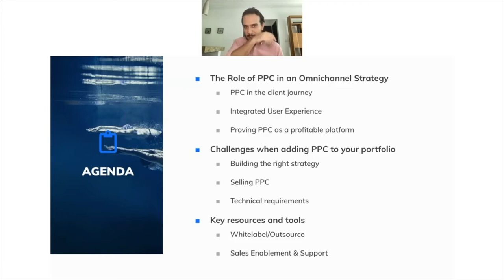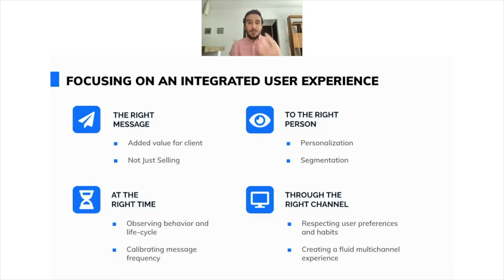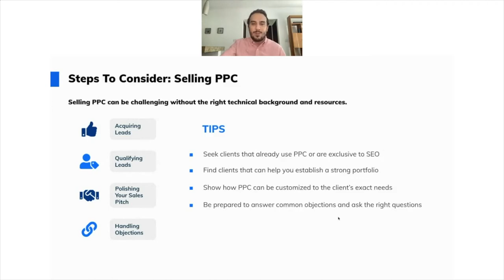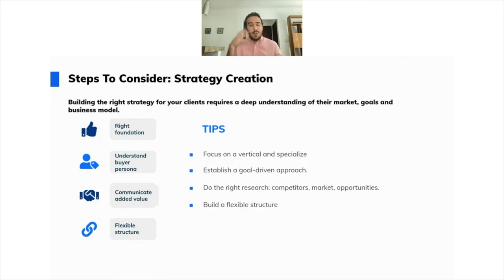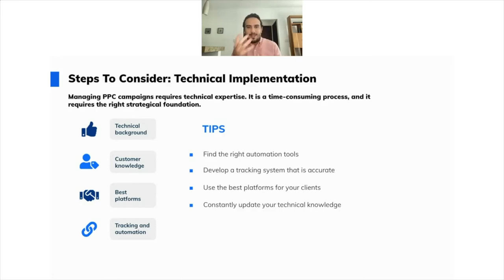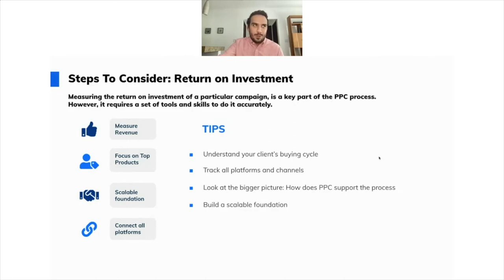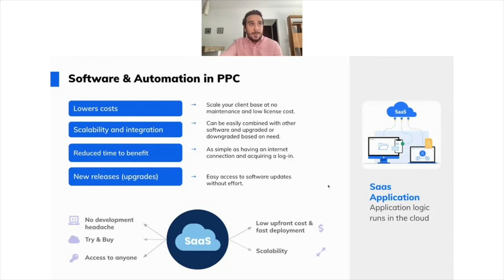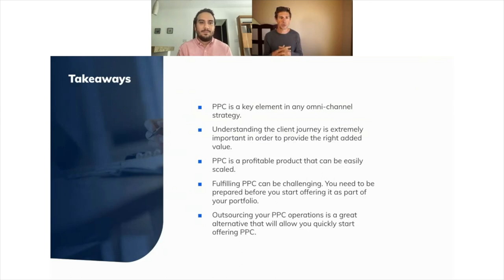Agency Growth Series - Why PPC marketing is key for boosting success and growing clients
In this webinar, you’ll learn why pay-per-click marketing is one of the most important elements in any digital marketing strategy. PPC plays a key role in any omnichannel project, and it can often be the difference between a successful strategy, and a client cancelling.

For over 10 years White Shark Media has offered thousands of agencies a managed, white-label PPC solution.

Want to help your business stand out with a great new logo, web design, print design or business name? Get help from crowdspring:

About crowdspring:

crowdspring is among the world's leading marketplaces for high-quality logo design, web design, graphic design, product design, and business naming services.

More than 220,000 designers and namers from 195 countries help 60,000+ entrepreneurs, businesses, agencies, and nonprofits from 100+ countries with every stage of their growing operations.

In addition to working with thousands of entrepreneurs, agencies, nonprofits, and small businesses from around the world, crowdspring has worked with many large brands (including Amazon, Philips, FedEx, Microsoft, LG, Doubleday, Tivo, Forbes, Dish Network, Starbucks, Barilla, Epic, ConAgra, and Random House) and many of the world's top agencies (including Crispin Porter + Bogusky, BBH, Omnicom's Element79, Shift Communications, and Starcom Worldwide's IP Pixel).